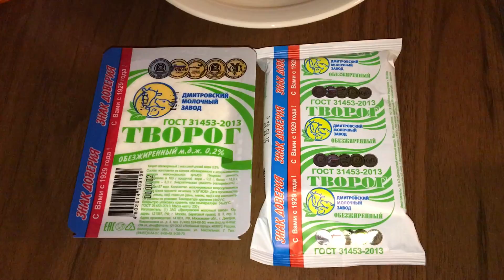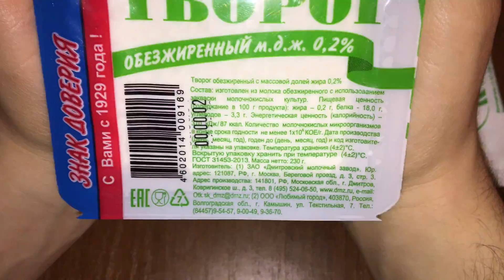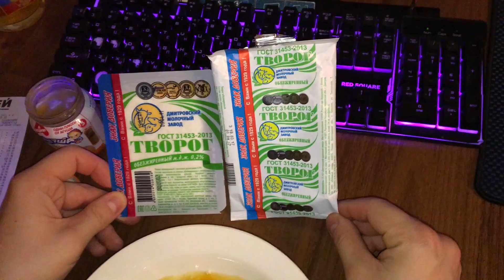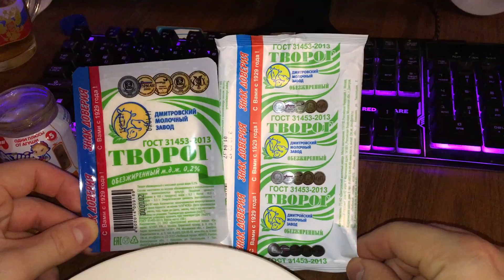Творог 0.2% "Дмитровский МЗ"